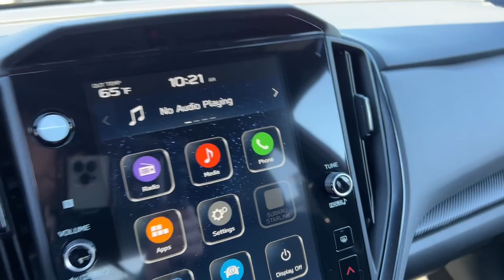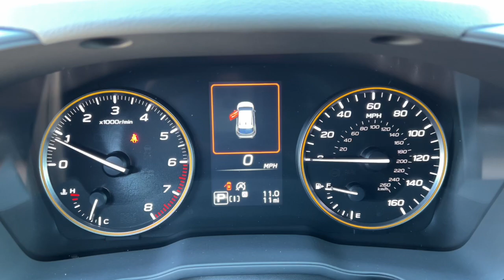2024 Subaru Crosstrek Wilderness NV Northern Nevada, Reno, Lake Tahoe, Carson City, Roseville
New 2024 Subaru Crosstrek Wilderness available at Lithia Subaru of Reno located in 2270 Kietzke Lane, Reno, NV, 89502. Servicing the Northern Nevada, Reno, Lake Tahoe, Carson City, Roseville area.

Go home happy with the  2024  Subaru Crosstrek. Make every project a breeze in this versatile Crosstrek. Whether you choose the plug-in hybrid or gasoline-powered model, you'll love the all-weather capability and spacious cargo capacity of this can-do crossover. Get the features you want at an affordable price in this well-appointed Crosstrek. Come in for a fun and easy test drive. Our team will make it the best part of your day.